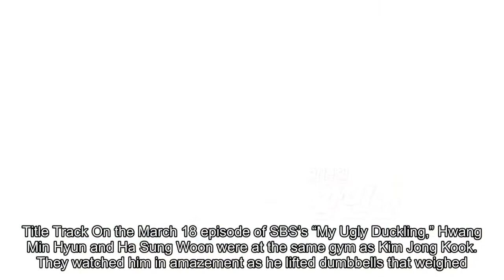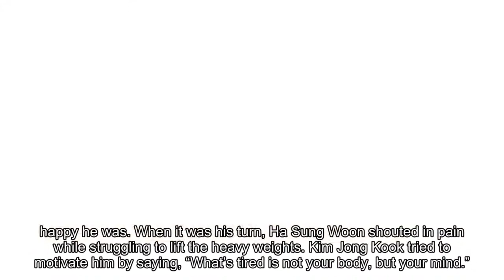Wanna One’s Ha Sung Woon And Hwang Min Hyun Try An Intense Workout With Kim Jong Kook